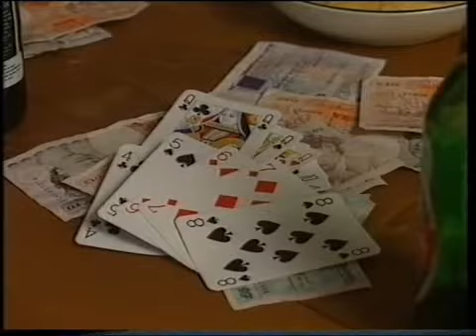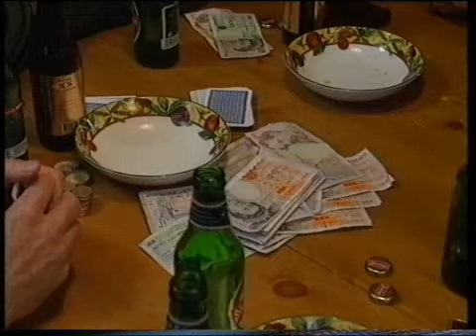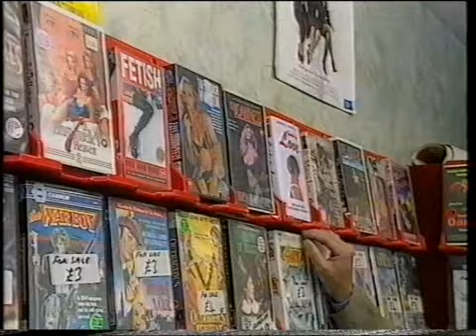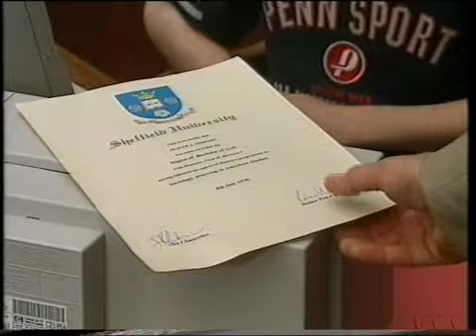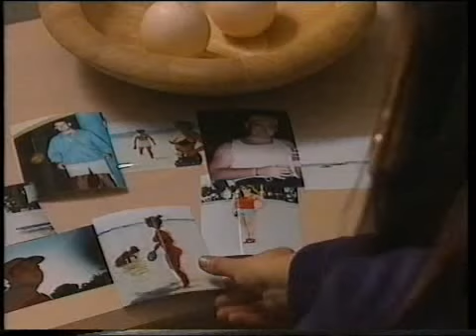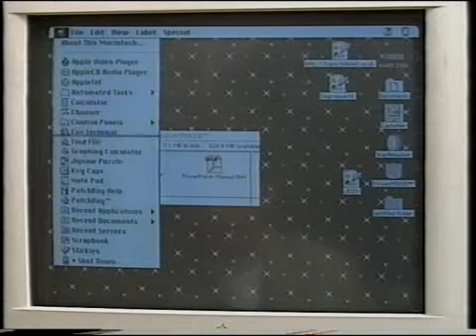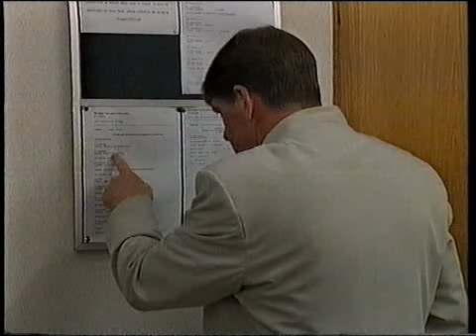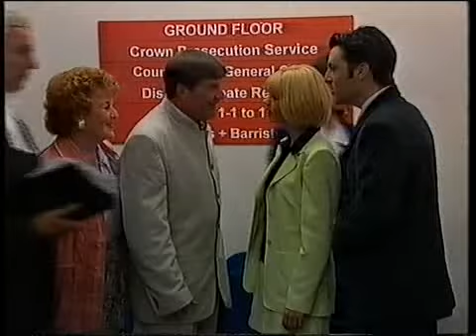brookside 1930 to 1934